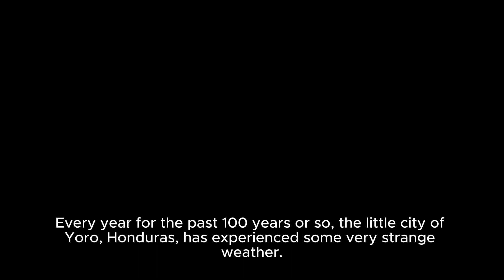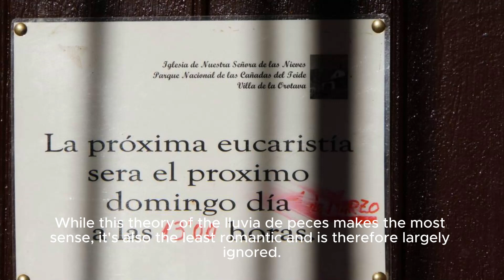Fish Rain From The Sky ! Reason Of Fish Rain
"🐟☔️ Unbelievable Phenomenon: Fish Rain! Witness the astonishing occurrence of fish falling from the sky in this captivating video. From mysterious origins to scientific explanations, delve into the fascinating world of 'fish rain' and uncover the secrets behind this surreal event. Don't miss out on this mind-blowing spectacle! FishRain NatureWonder MysteriousPhenomenon"